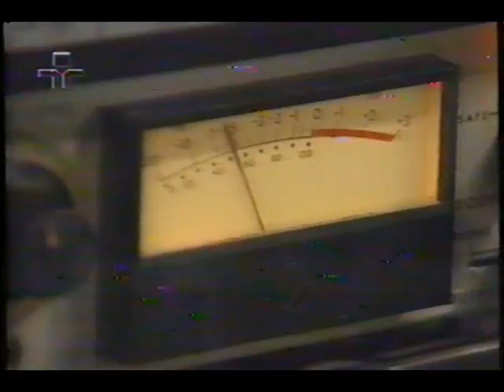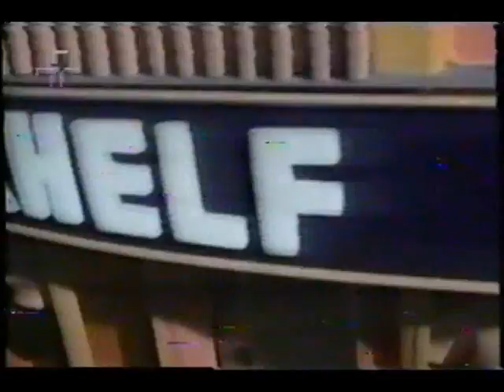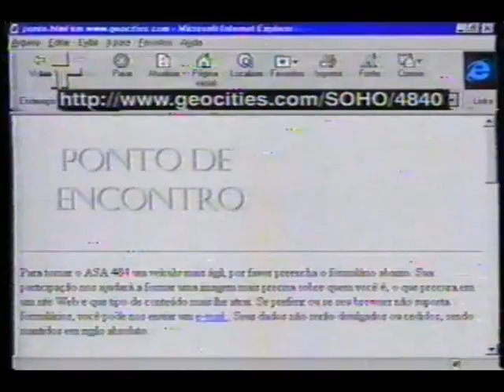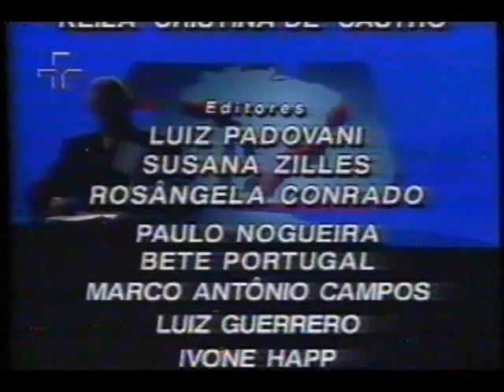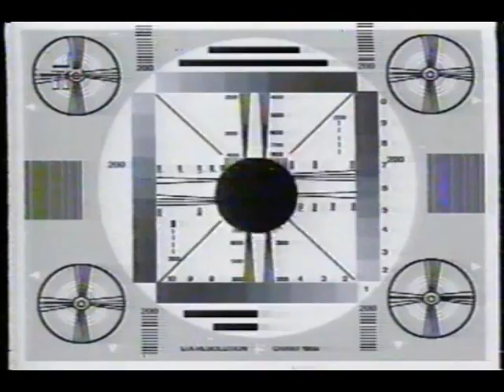VITRINE TV CULTURA 1996 PT1